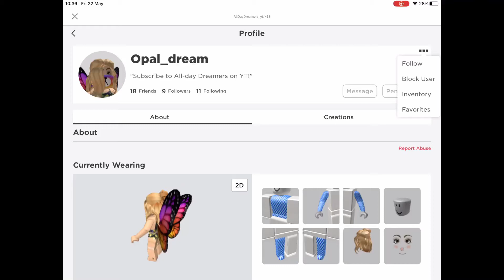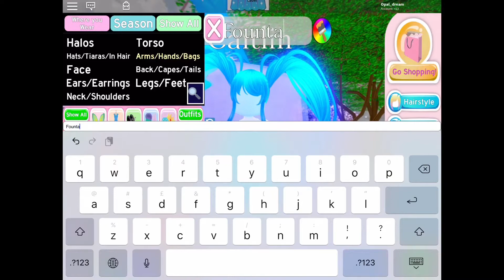Recreating the fountain girl *Royale high*